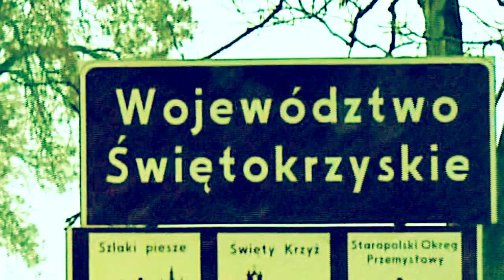To ja jestem tutaj szeryfem! Pierwszy zwiastun filmu "Człowiek z Lasu. Polska lokalna."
Pierwszy zwiastun filmu Sylwestra Latkowskiego "Człowiek z Lasu. Polska lokalna."
scenariusz i reżyseria: Sylwester Latkowski, zdjęcia: Piotr Piesiak, dźwięk: Michał Leśniewski, muzyka: Piotr Krakowski
realizacja zwiastuna: Marcin Dziel
Producent: ArtNet